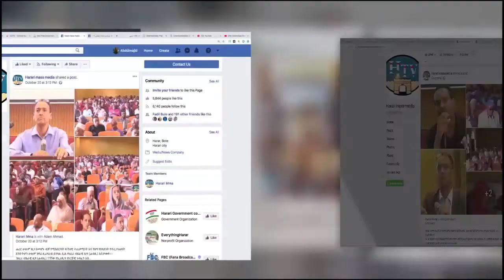HTV: AMHARIC NEWS 29 12 12